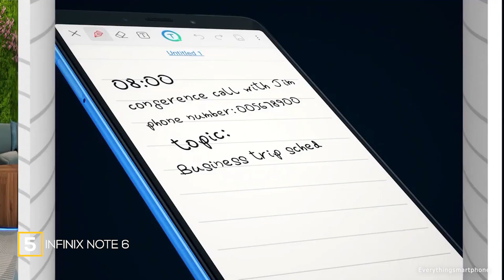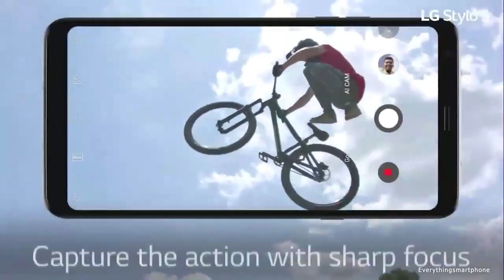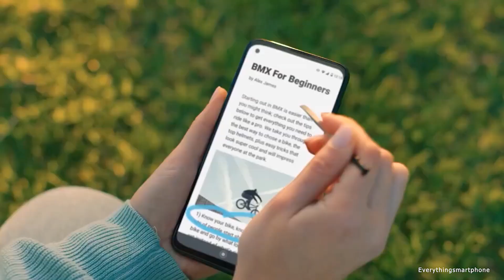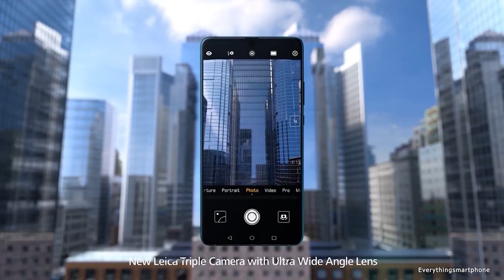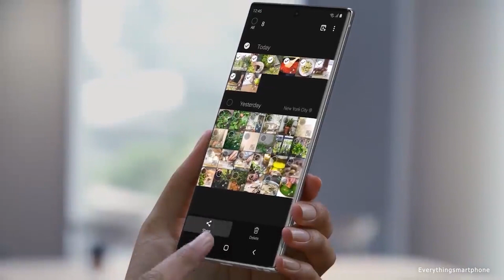Top 5 Best Android Stylus Phones You Can Buy in 2020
A smartphone with a stylus is generally a choice for professional artists and drawing enthusiasts, but even if you aren’t one and need the stylus for personal reasons such as precise control & fewer typos, then you are at the right place

3.Motorola Moto G Stylus

4.LG Stylo 5

5.Infinix Note 6